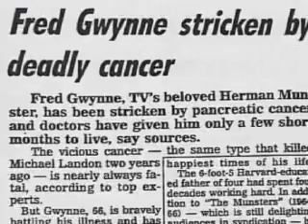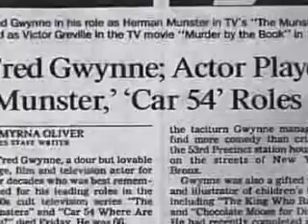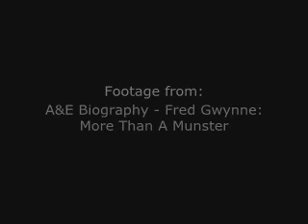Fred Gwynne Tribute - Tell Him Goodbye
Comments are now turned off because of people whining about the video effects. If you would take a second to read, you'd know that's just how the program was.

Title: Fred Gwynne Tribute - Tell Him Goodbye
Fanvid type: Photo montage
Song:See end of video for credits.
Performer: See end of video for credits.
Footage: A&E Biography's "Fred Gwynne: More Than A Munster"
Photos/Video from: Fred Gwynne Experience
Notes: I make auto-generated videos on my laptop just to watch for something to do and thought I'd upload this one cos I like it.

Visit:
1. Fred Gwynne Forum